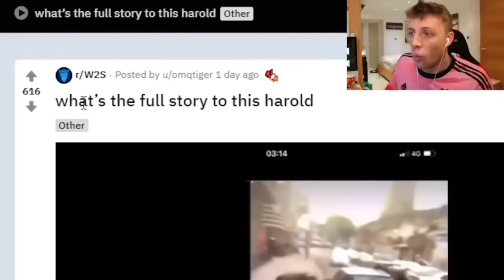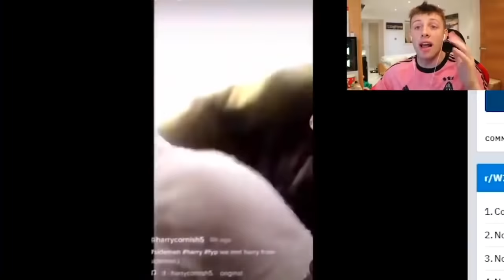W2S reacts to the video of him slapping a cigarette out of a fan’s mouth